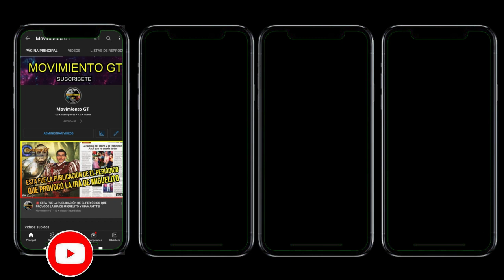¡Tradicional Quema del Diablo en el Barrio Zapotillo de Chiquimula!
🎥: Carlos Franco